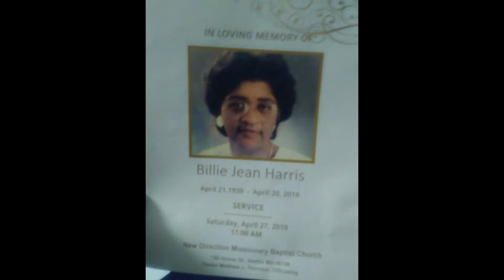This is what's been going on with Twelve Gone Apparel. T-shirts and Music coming soon.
A few things going on with me. I lost the only mother i've ever known, @topptransfer plastisol transfer video coming soon, rap album dropping soon.